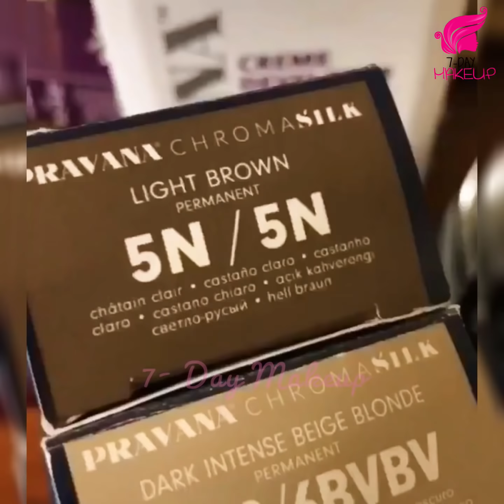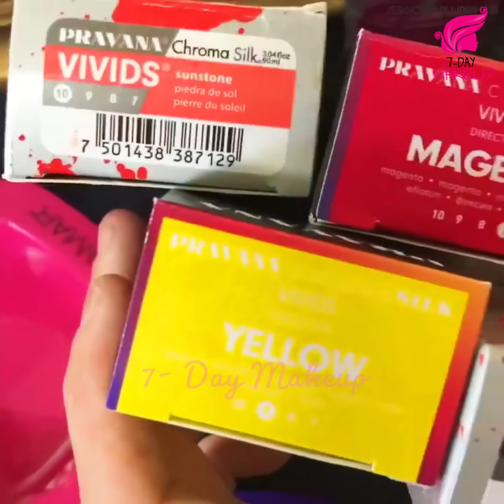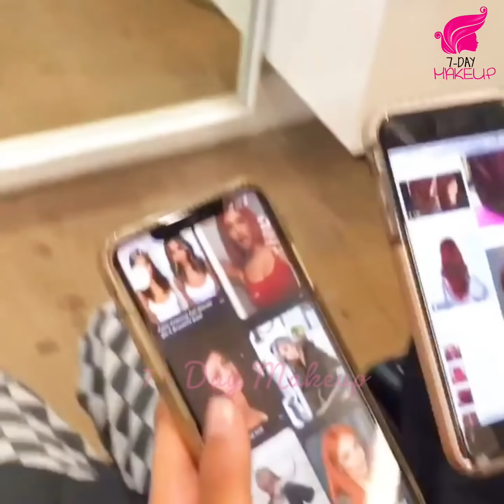TOP BEST Beautiful Long haircut and Color Transformation Tutorials Compilations! Special Neon Hair